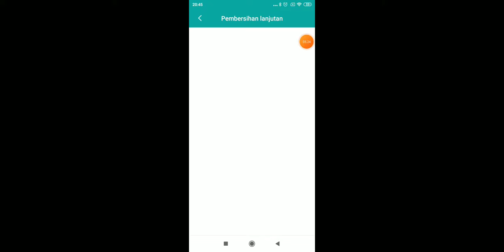toca boca ada pemulung tapi mencuri tion